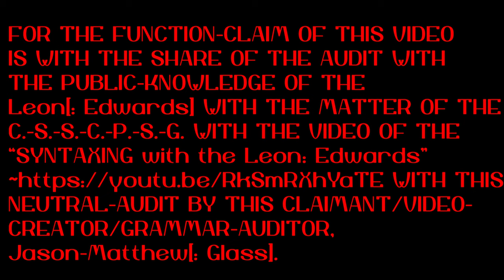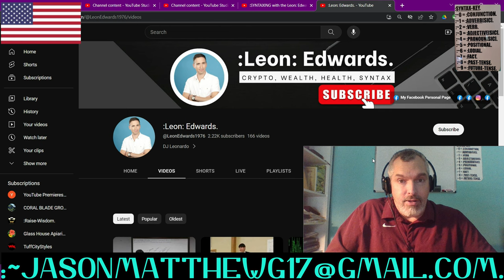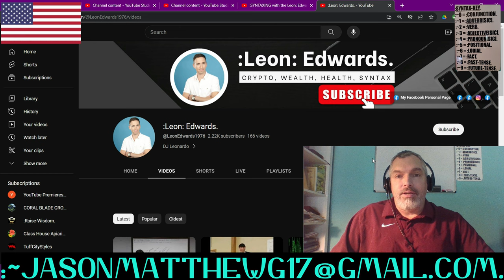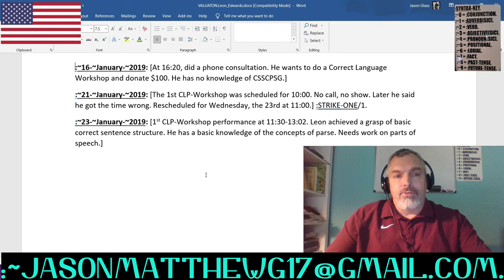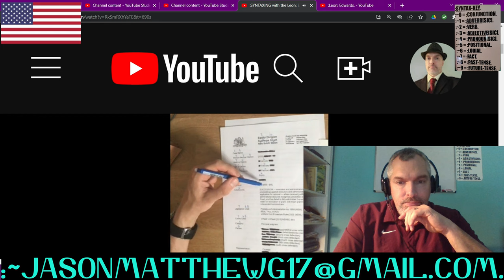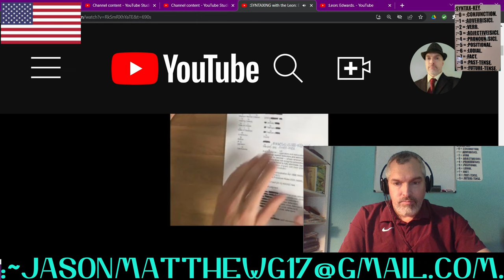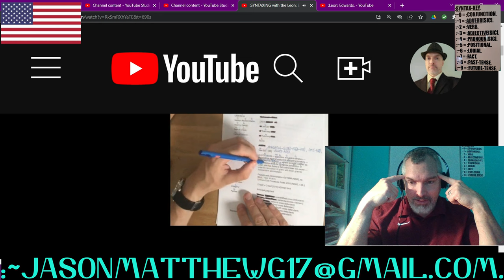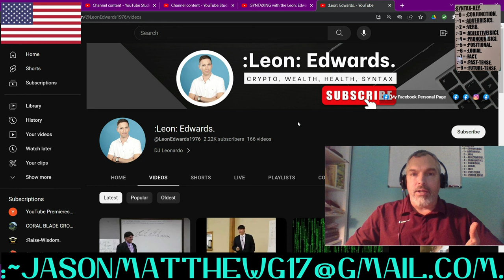:GRAMMAR-AUDIT-~03: Leon[: Edwards "Syntaxing(sic) with the Leon: Edwards"].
FOR THE GRAMMAR-AUDIT.
:~1– FOR THE FUNCTION-CLAIM OF THIS VIDEO IS WITH THE SHARE OF THE AUDIT WITH THE PUBLIC-KNOWLEDGE OF THE Leon[: Edwards] WITH THE MATTER OF THE C.-S.-S.-C.-P.-S.-G. WITH THE VIDEO OF THE “SYNTAXING with the Leon: Edwards”~ WITH THIS NEUTRAL-AUDIT BY THIS CLAIMANT/VIDEO-CREATOR/GRAMMAR-AUDITOR, Jason-Matthew[: Glass].
:~4– :COPY-RIGHT/COPY-CLAIM: VIDEO-AUDIT IS: PERPETUITY :CLAIMANT/CREATOR, Jason-Matthew[: Glass].